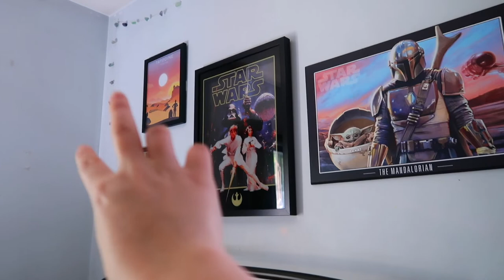DIY HARRY POTTER WAND LIGHT | POTTERY BARN DUPE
THE COOLEST HARRY POTTER DECOR PIECE POTTER HEADS NEED TO MAKE! I saw this item on pottery barn and it was WAY too expensive so I DIYed it!!! so worth the sweat LOL I used a wand I had in my collection and fairy lights I got from amazon!

Through Dark Gardens - Arthur Benson

It's Near
DJ Quads